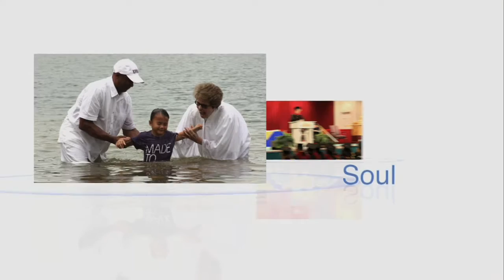Healing Explosion 105- Part 1 | Dr. Sandra G. Kennedy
Be healed in Jesus Name.  Do you need healing? Watch this message and take your healing.